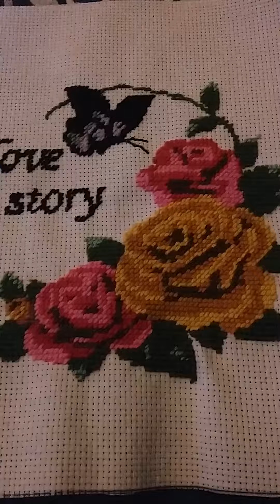الكنفاه .. اكتر هواية بحبها .. والرسومات اللي خلصتها 😍😍 وعاوزة اعرف رأيكم ؟؟؟